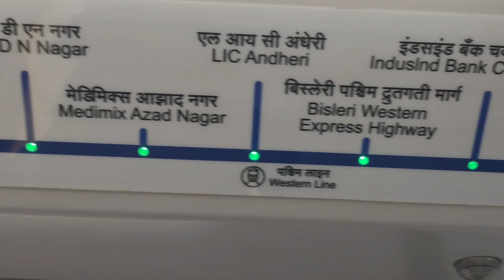Mumbai | Versova Beach | Vlog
Versova Beach is one of the most beautiful beaches in Mumbai with white and black dry sand and a few rocky patches. Located northwards from the famous Juhu Beach, it is considered to be one of the cleanest beaches with a peaceful and calm environment.

This beach is regarded as an extension of Juhu with a creek that separates both these diverse worlds. Versova Beach is immensely popular for its colorful fishing boats, swimmable water, and breathtaking views of the sunset and sunrise.

The beach is also home to the Koli community, which is considered to be one of the largest fishing communities in Mumbai. Several interesting cafes and restaurants are also lined up close to this beach, where you can hop in to have ultimate fun. The locals and tourists alike flock to the sandy shore of this beach, admiring the glimmering cityscape and dazzling water.

This beach is relatively smaller than the other beaches of Mumbai, but humongous fish auctions are held daily at this spot. Among the most alluring scenes of this beach is in the morning when the fishermen armed with lines and fishing nets barge into the vast sea to catch fish.

You can also buy a variety of fish at the fish market over here. Besides this, Versova beach offers several water sports opportunities like surfing, snorkeling, and scuba diving. This spot is also the ideal venue for several festivities and celebrations like Coconut Day and Ganesh Chaturthi. So plunge into the adventure of a lifetime by visiting this secluded beach that promises you unlimited fun and memories.

What Not To Miss
Activities to do at Versova Beach:
1. Watching the sunset - Versova Beach is immensely popular for its panoramic sunset view, and a huge number of tourists flock to the beach to behold this mesmerizing scene. The sunset is spectacular, particularly from the vantage point of Versova Beach. As the sun sets into the Arabian Sea the photographers especially haul on to this beach to take the epic snap.

2. Cycling along the beach - You can cruise along the beautiful coastline of Versova beach on your cycle for that unusual seaside excursion. Many guided cycling tours are also organized nearby so that you can explore the beauty of this beach in the best way possible.

3. Snorkeling  - Snorkeling is one of the best activities that you must try at Versova Beach. The prolific marine creatures that can be found over here in the clean and crystal clear water are really fascinating.  So get ready to dive into the vast depth of the sea to discover the beauty of the underwater world and to have an experience like none other.

4. Horse riding - Imagine yourself riding the majestic horses along the waterline of Versova Beach. Isn’t it alluring? Horse riding is yet another activity that you must try while you're at Versova Beach. The best thing is that you’ll start your ride on the land, and you’ll finish your ride in the sea, splashing the gigantic waves with your horse.

5. Shopping - If you love fish, then Versova Beach is known for having some of the biggest fish markets where you can buy a distinct variety of fishes.

By Rail: From Mumbai airport you can first go to Andheri Station as it is the closest railway station to the Versova Beach. And from here you can board a train easily from Churchgate to either Vile Parle or Santa Cruz station to reach Versova Beach.

By Road: The best thing about Versova Beach is that it is well connected to the main bus stations of Mumbai. From Mumbai Airport you can take a cab and reach Andheri. From here you can take a bus and you can reach directly to Versova Beach. You can also hire a cab from Andheri to reach Versova Beach.

By Flight: After arriving at Mumbai Airport, It will take around 10 minutes for anyone to reach Versova beach. There are Taxi, Bus, Towncard and cabs available outside the airport. You can use any of these mediums to reach Versova Beach from Mumbai Airport.